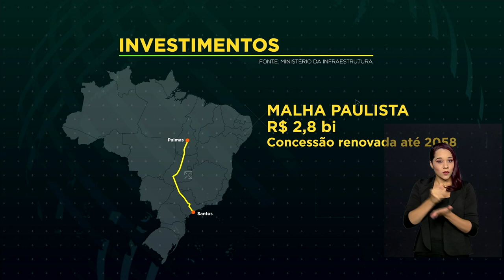Governo recebe antecipação de mais de R$ 5 bi em contratos ferroviários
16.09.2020 - Para reforçar as ações de combate aos efeitos econômicos da pandemia, os cofres da União vão receber mais de 5 bilhões de reais. Os recursos são referentes à antecipação de outorgas de contrato ferroviários.